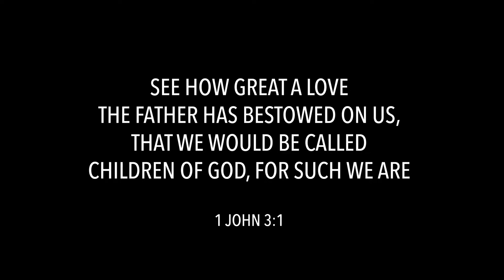No Longer Slaves (w/ King's Kids)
The Kingsway Worship team was fortunate to be joined by 21 of our amazing King's Kids this weekend for the song "No Longer Slaves."  Thanks to everyone who participated in this fun worship collaboration and the parents that made it possible.